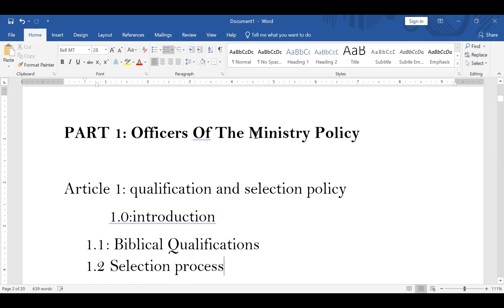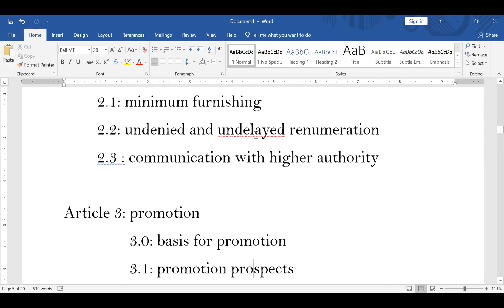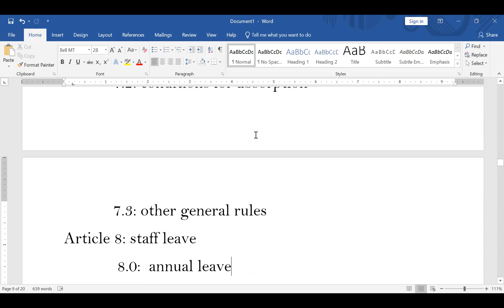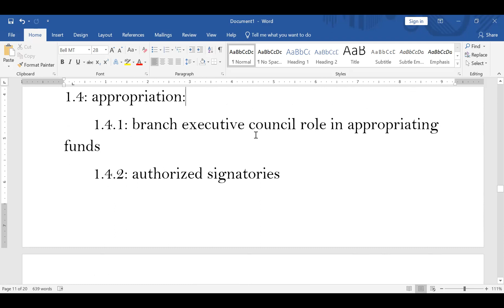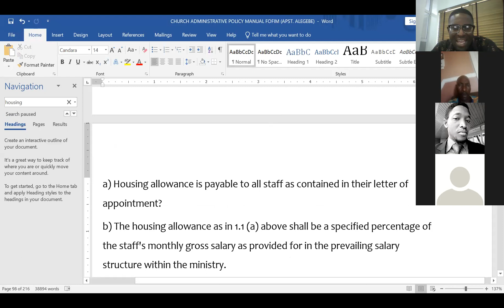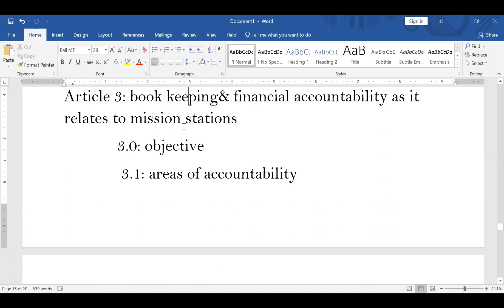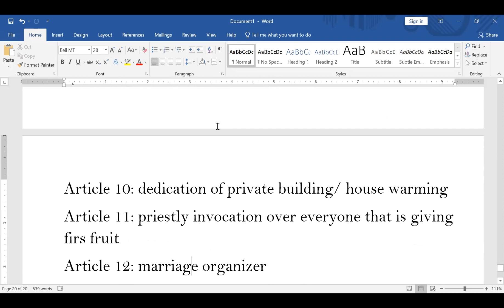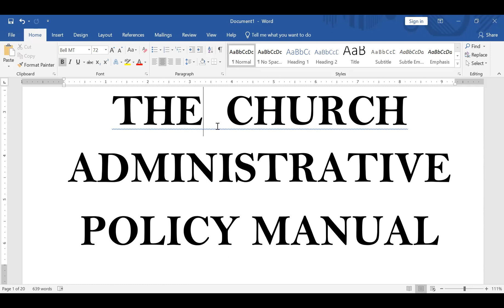GET THE CHURCH ADMINISTRATIVE POLICY MANUAL